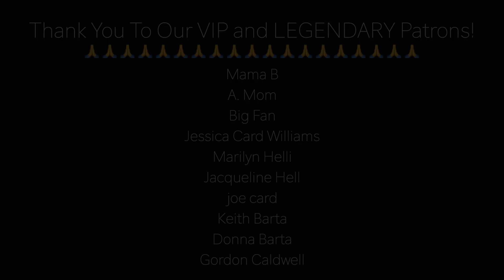WHAT I'VE BEEN LOOKING FOR - High School Musical | Brandon & Biffy Cover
Hope you enjoy our karaoke cover of "What I've Been Looking For" from High School Musical!

These videos would be impossible without our Patrons. To earn awesome rewards and help fund our music, consider becoming one!

Don't forget to submit your song suggestions in the comments!!!

SONG LYRICS:
It's hard to believe
That I couldn't see
You were always there beside me
Thought I was alone
With no one to hold
But you were always right beside me
And this feelings like no other
I want you to know
I've never had someone
That knows me like you do
The way you do
As good for me as you
No one like you
So lonely before I finally found
What I've been looking for